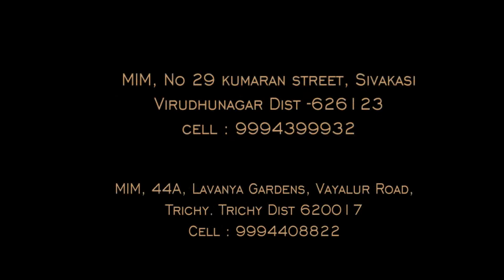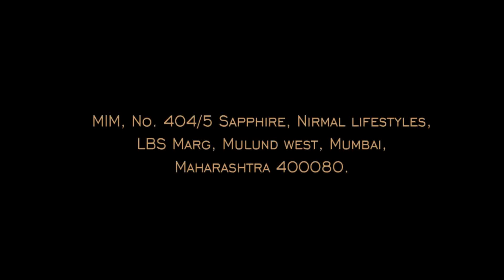MIM | Levi Camp2020 | Bro.Jason Isaac Message | Mission India Movement |லேவியர் முகாம்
மிஷன் இந்தியா இயக்கம்
லேவியர் முகாம் - 2020

சகோதரர்  ஜேசன் ஐசக்  தனது இளமை பருவத்திலேயே ஆண்டவருக்கு முழுமையாக ஒப்பு கொடுத்தவர்.  தனது உயர் கல்வி படிப்பை முடித்து IT  கணினி மென்பொருள் உற்பத்தி  துறையில் வேலை கொண்டே கர்த்தருக்காக ஊழியம் செய்து வருகிறார்.  ஆப்ரிக்க இன மக்கள் தேவனை அறிந்து கொள்ள வேண்டும் என கர்த்தர் அவருக்கு கொடுத்த தரிசனத்தின் படி வருடம்தோறும் அங்கு சென்று பணியாற்றி வருகிறார்கள்.  குடும்பமாக கன்னியாகுமாரி மாவட்டம் நெய்யூரில்  வசித்து வருகிறார்கள்.  வருங்கால எழுப்புதலுக்கு தேவன் பயன்படுத்தி வரும் பாத்திரம் என்பதில் சந்தேகமில்லை.

லேவியர் முகாம் என்பது மிஷன் இந்தியா இயக்கத்தின் மூலமாக பொங்கல் விடுமுறையில்  வருடத்திற்கொருமுறை நடத்தப்பட்டு வருகின்றது. இதில் பெரியவர்கள், வாலிபர்கள், சிறுவர்கள் என தனித்தனியே கூட்டங்கள் நடைபெறும். அநேக தேவபிள்ளைகள் பயன் பெற்று வருகின்றனர். தேசம் சந்திக்கப்பட ஜெபித்து வருகின்றனர்.